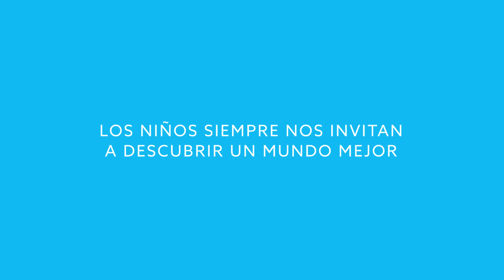AmorPorLosNiñosEsParis Teaser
Amor por los niños es Paris.